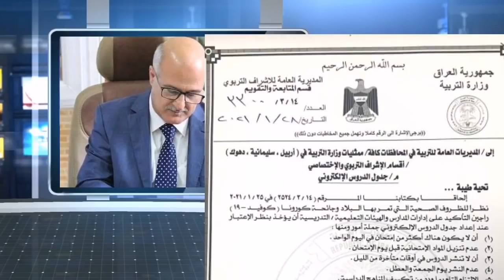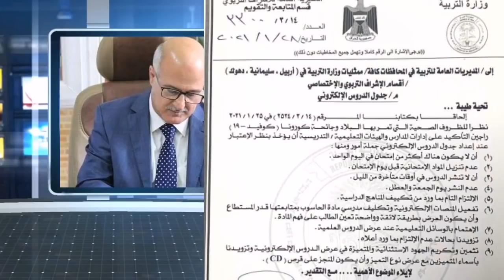عاجل🔥وردنا الآن🔥خبر مهم لكل الطلاب من وزارة التربية حول الدروس الإلكترونية😨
وزارة التربية تضع آلية مفصلة لبث الدروس الإلكترونية وتُلزم إدارات المدارس بالتقيد بها